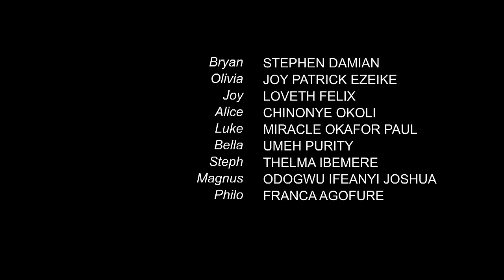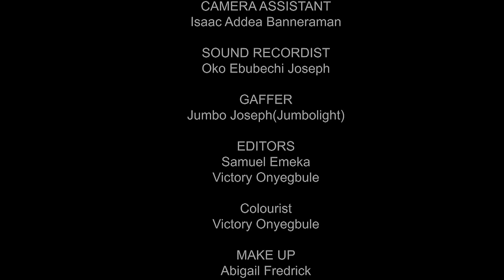CAUGHT OFF (THE MOVIE) || OKOLI CHINONYE, STEPHEN DAMIAN, JOY PATRICK - 2023 NOLLYWOOD MOVIES.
SYNOPSIS :In their married home, a maid has an extramarital romance with her boss, which causes troubles for the family and results in the disappearance of their only kid. Chineye Okoli, Stephen Damian, Joy Patrick Ezeike nailed this one.